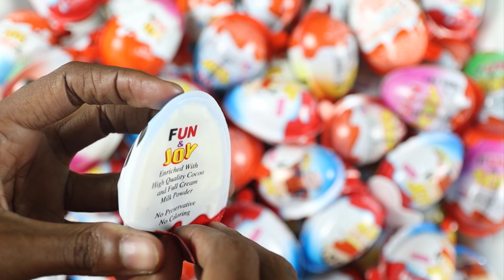Yummy Kinder joy Surprise Toys Opening | A Lot Of Fun & joy Chocolate ASMR | Candy Koo Tv Episode 08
Hello guys,
I really love to eat chocolate,lollipop,candy, & playing with candy toys.I show how to open Joy kinder, special chocolate,lollipop,candy , biscuits and chocolate toys.So guys,those who are love to eat candy and playing candy toys,please keep on your eyes on my channel.Your small support make me inspired a lot and make a beautiful video for your entertainment.

If you have special video wishes or ideas, please write them to the comments